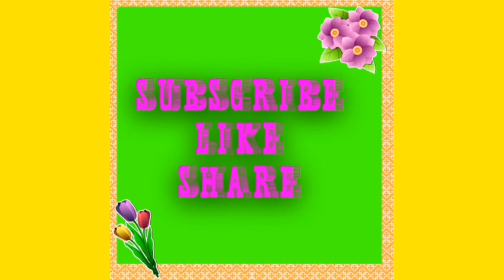Foot valve water pump, fungsi foot valve untuk water pam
Belajar basic water pam, sebelum belajar chiller. Jom layan